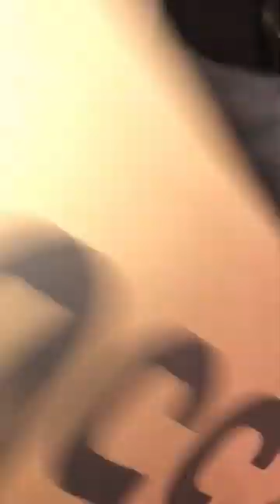YEEZY BOOST 350 V2 'OREO'